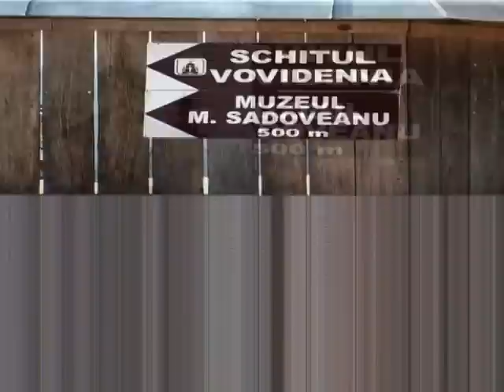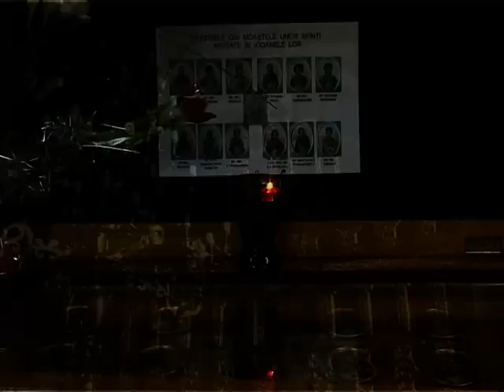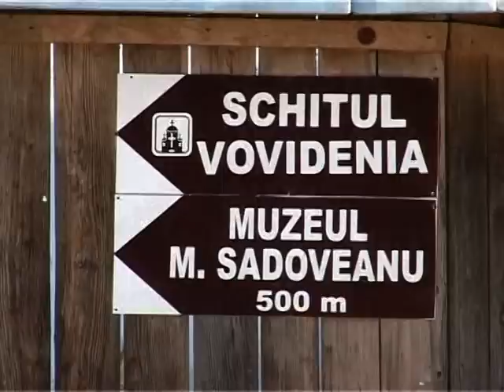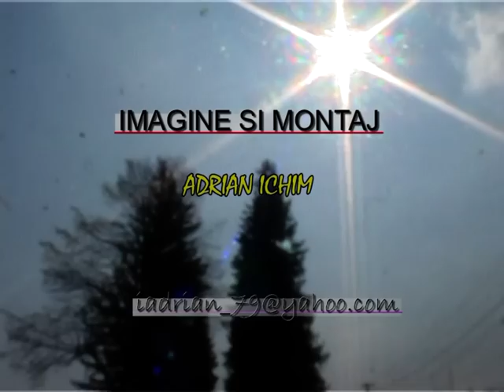SCHITUL VOVIDENIA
com. Vanatori-jud.Neamt